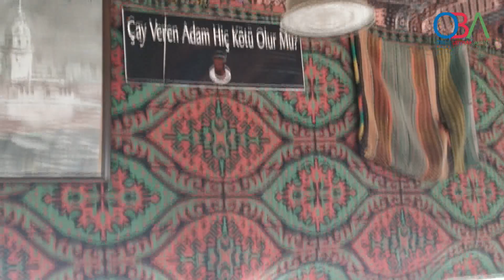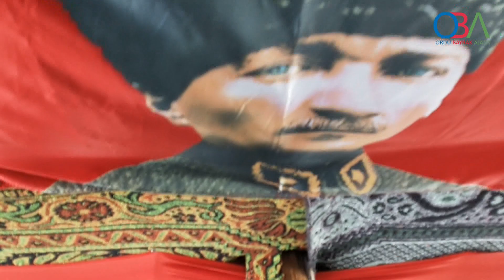ORDU TURNALIK YAYLASINDA SAZLI EYLENCE/OBA AJANS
ORDU TURNALIK YAYLASINDA SAZLI EYLENCE/OBA AJANS/AHMET BAYRAK-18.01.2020